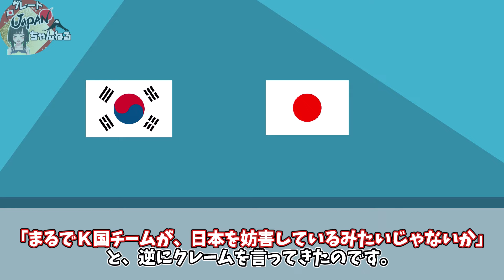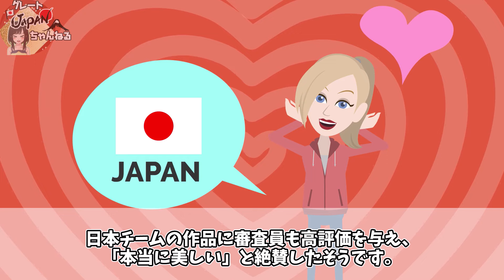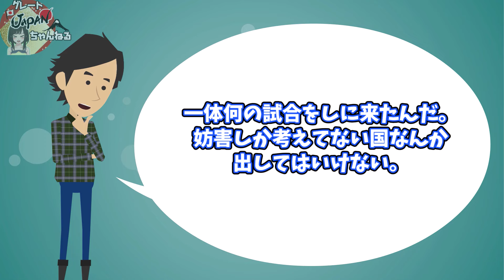【海外の反応】「日本も道連れだ！」世界スイーツ大会で日本の偉業達成を妨害したK国の悲惨な末路…【グレートJAPANちゃんねる】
■フリー素材